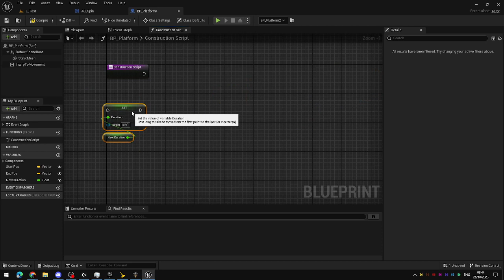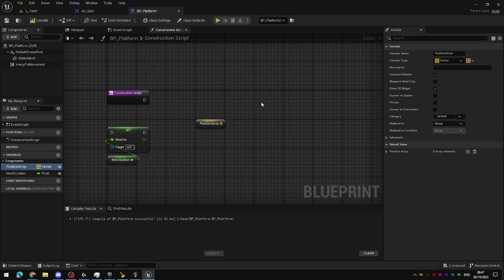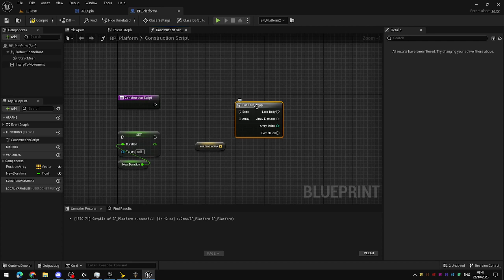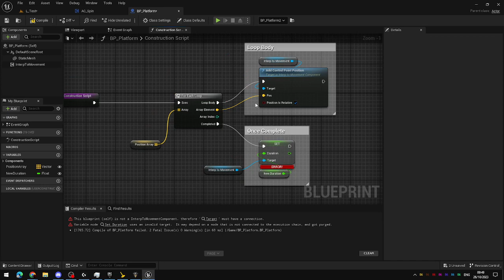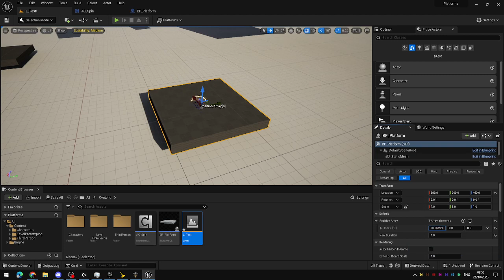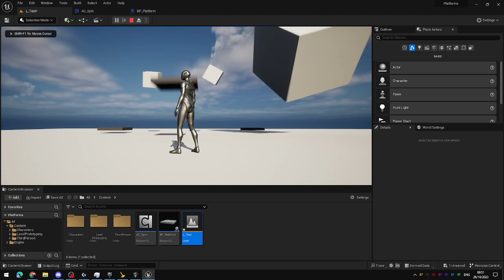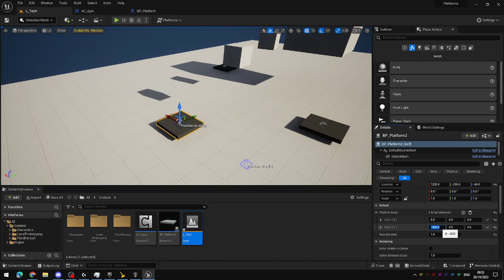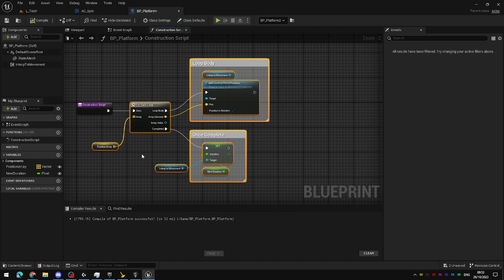UE5 - Arrays and Loops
This video expands further on the moving platforms from the previous video, replacing the individual control point variables with an array and setting them up using the ForEach loop.
This allows you to specify any number of movement control points, not just two.

Topics covered:
Arrays
Loops